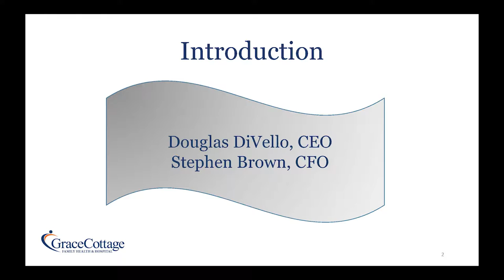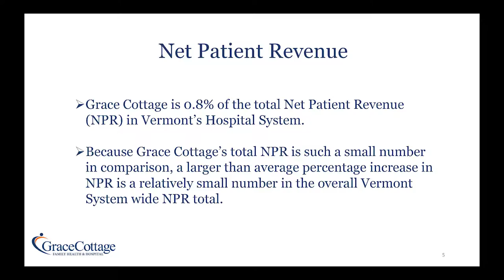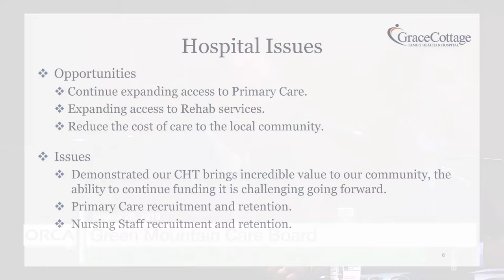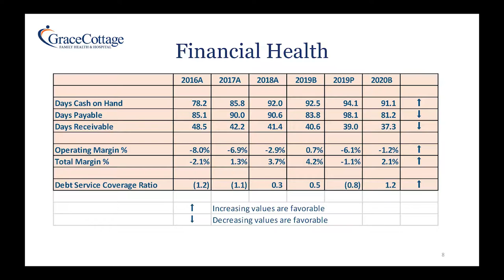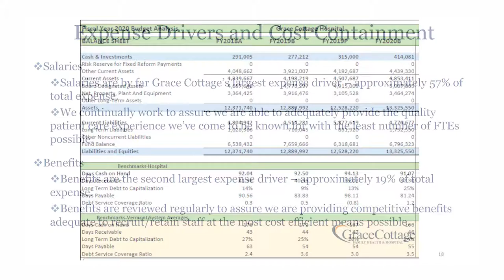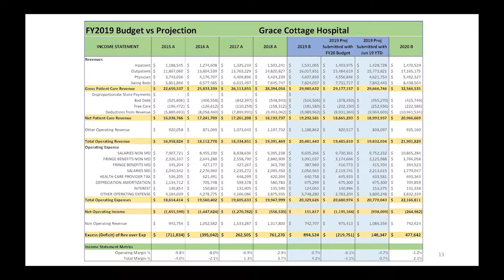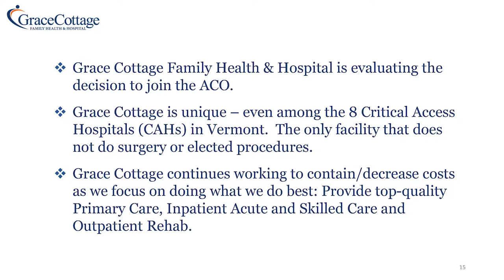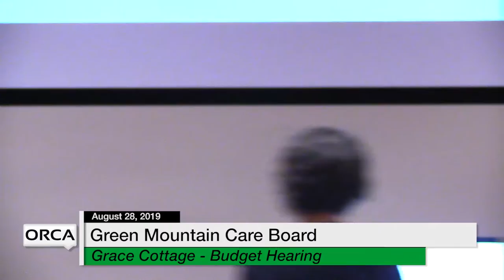Green Mountain Care Board - Grace Cottage - Budget Hearing 8/28/19